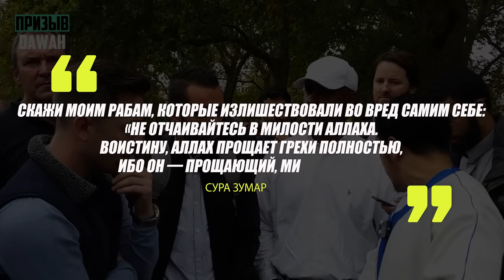ПРОВОКАТОР ИСЛАМОФОБ - ХОТЕЛ УНИЗИТЬ ШАМСИ, НО СРАЗУ БЫЛ РАЗОБЛАЧЁН! Шамси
Ассаламу алейкум братья сёстры. В этом видео наш брат Шамси дискутирует с христианином, националистом, Почему ислам запрещает гомосексуализм?Почему шариатские законы жестокие? Почему за прелюбодеяние смертная казнь?  и также видео говорится о стихах Библии и аятах Корана!